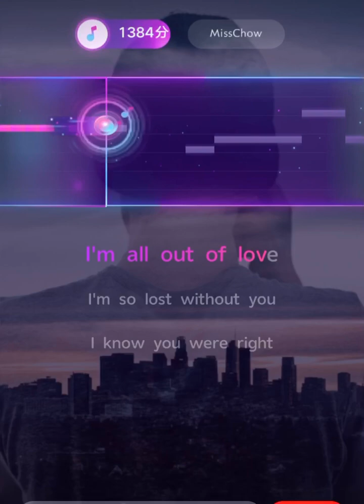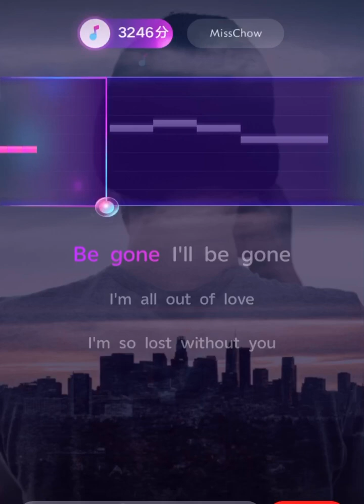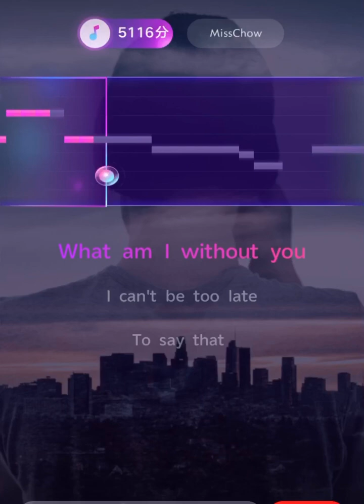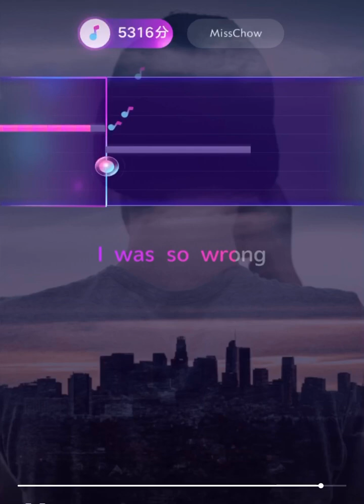Music travel Love-All out of love (cover song)